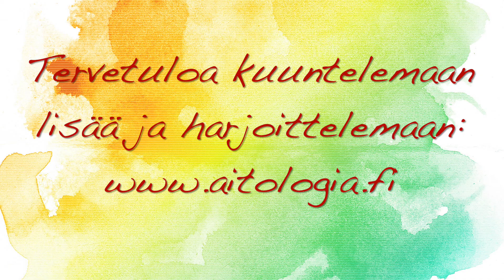Luovuus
Mindfulness ohjaaja Erja Lahdenperä koulutuskeskus Aitologiasta kertoo luovuudesta.

Luovalla prosessilla on oma rakenteensa, jossa eri vaiheisiin kuuluu selkeästi erilainen toiminta. Me kaikki käytämme luovuutta elämässämme – huomaamme sitä tai emme – ja siksi meille kaikille on suurta hyötyä luovuuden mekanismien ymmärtämisestä.
Silloin osaamme toimia paremmin, kärsimme vähemmän ja pääsemme varmemmin hyviin lopputuloksiin. Vältämme siis paljon turhaa kärsimystä, siitä huolimatta, että prosessissa on myös vaikeilta tuntuvia kohtia.

Esimerkiksi yhdessä kohdassa on ns. kaaosvaihe tai haudutusvaihe. Se on usein kaikkein hankalin tai ikävin vaihe, sillä silloin ei ole mitään varmuutta siitä mitä on syntymässä, ei tiedä milloin se syntyy ja eikä välttämättä kuinka kauan koko prosessi kestää.

Luovuus koulutuksessa opit tunnistamaan prosessin eri vaiheet, tiedät missä mennään kulloinkin.  Opit myös milloin asioita kannattaa hautoa itsekseen ja missä vaiheessa lopputulema kannattaa avata kriittisellekin tarkastelulle.

Opimme myös tunnistamaan ja siten myös poistamaan asioita, jotka ovat luovuutemme esteinä.

Luovuus-koulutuksessa käymme läpi menetelmiä, joilla voi lisätä luovuuttaan. Opit avaamaan sinussa olevaa luovuutta, varjelemaan itse prosessia ja rytmittämään toimintaasi.

Tervetuloa harjoittelemaan mindfulness- ja tunnetaitoja, joustavan mielen taitoja, rakentavan vuorovaikutuksen ja onnen taitoja Aitologian kursseille.